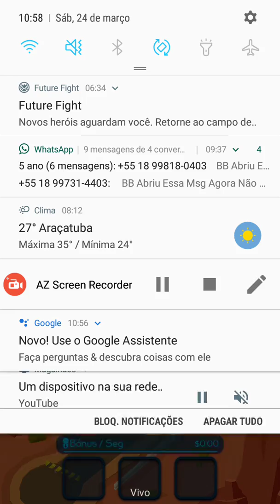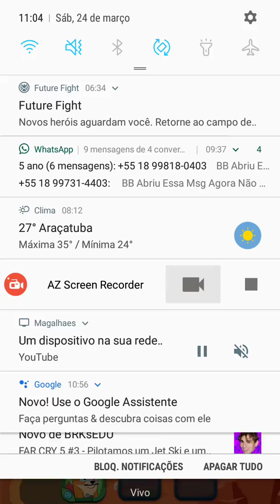A cidade do mal #1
Não quero descrição